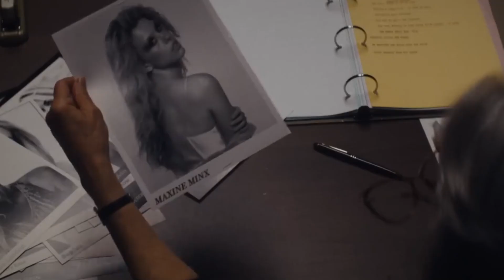НАЙ-ОЧАКВАНИ ФИЛМИ през ЮЛИ (2024) 😮🍿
НАУЧЕТЕ КОИ ЩЕ СА НАЙ-ИНТЕРЕСНИТЕ ФИЛМИ ,КОИТО ЩЕ ИЗЛЯЗАТ ПРЕЗ ЮЛИ МЕСЕЦ 2024 ГОДИНА !!!